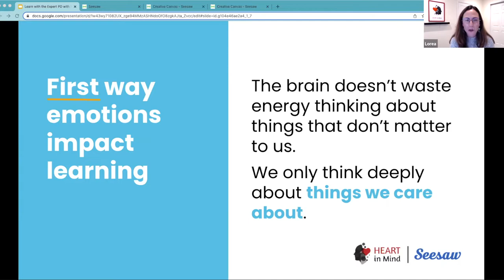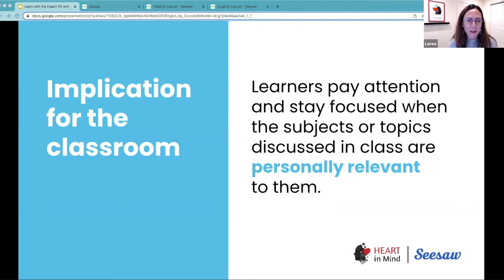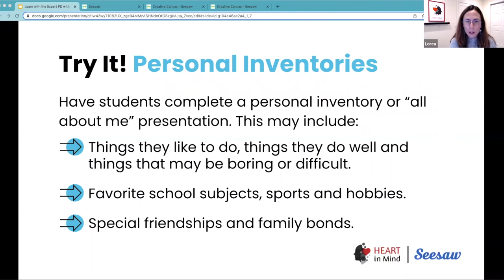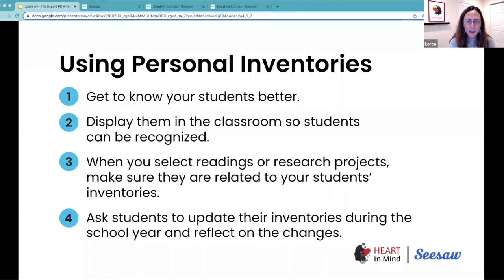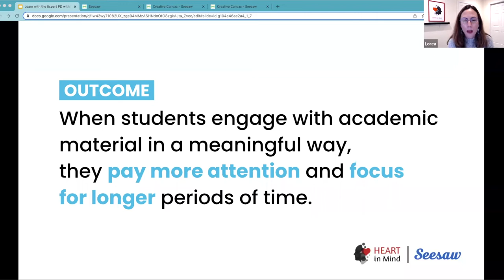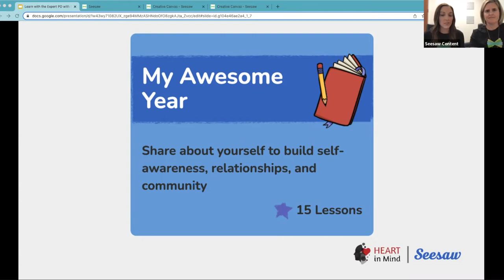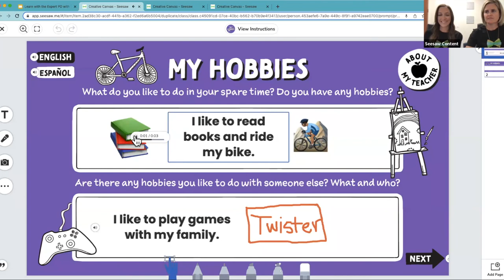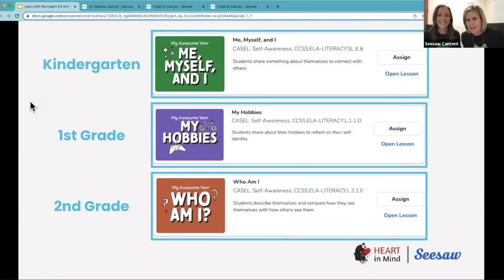Strategy #1: Learn with the Expert: Social Emotional Learning with Dr. Lorea Martínez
STRATEGY #1: Help students relate the materials discussed in class to their life and personal interests.